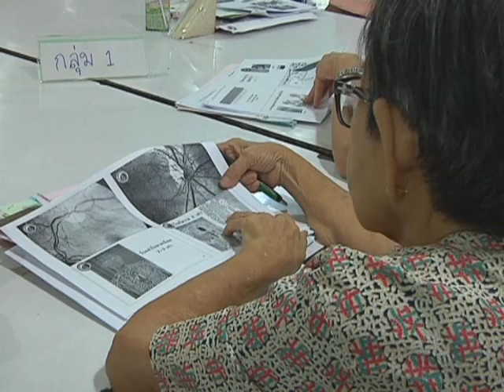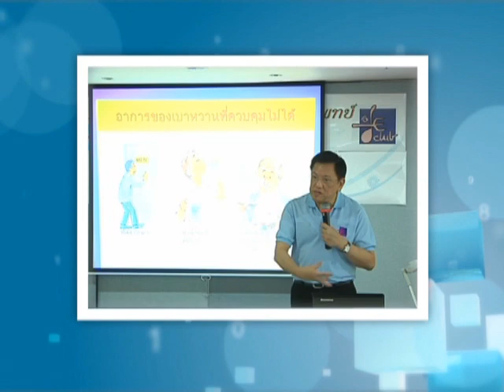ชนะเบาหวานด้วยโภชนบำบัด